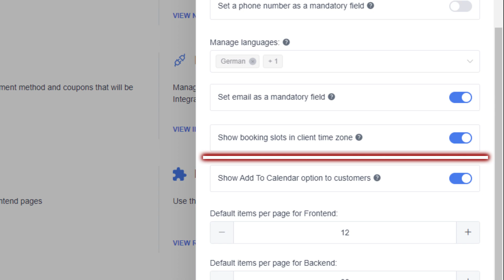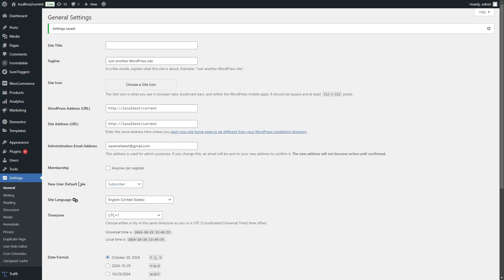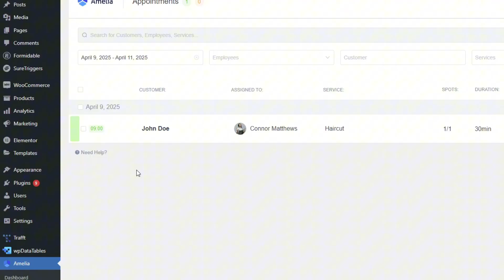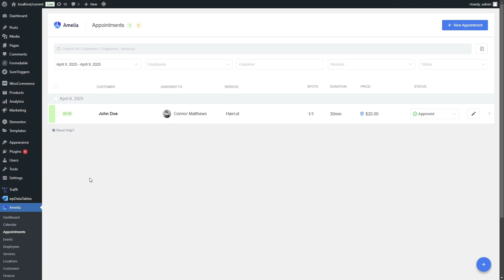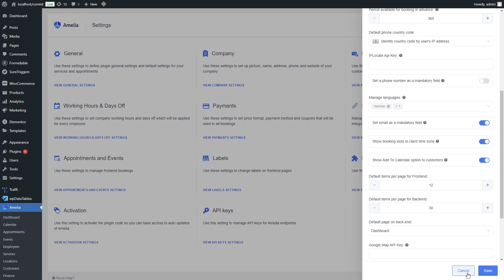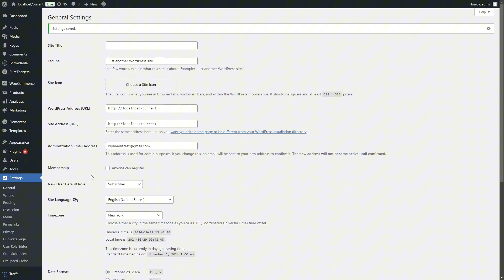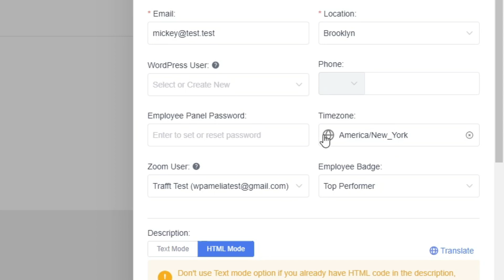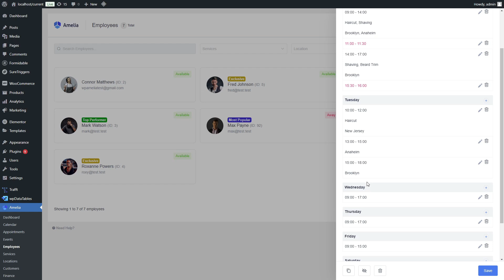How to Manage Time Zones for Accurate Scheduling on Your WordPress Booking Website | Amelia Plugin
Struggling with time slot inconsistencies across time zones in Amelia? Wondering why booked appointments don’t always match up with expected times? In this video, we break down everything you need to know about handling time zones in Amelia to ensure smooth scheduling for you and your clients!

We'll cover how Amelia uses the WordPress time zone settings, the option to display time slots in your client’s local time zone, and how the system detects users' physical locations. Plus, we'll walk you through practical tips to avoid any scheduling confusion and make the most of Amelia's time zone features.

00:00 Intro
00:44 Configuring a Fixed WordPress Time Zone
01:45 Showcasing a Fixed Time Zone Issue
03:00 Showcasing the Time Zone in the Correct Time Zone
04:40 Configure the Time Zone Properly
05:54 Showing Slots in Client's Time Zone
06:49 Explaining the Location Detection Logic
07:24 Testing Time Zones Locally
08:31 Employee-Specific Time Zones
09:45 Outro